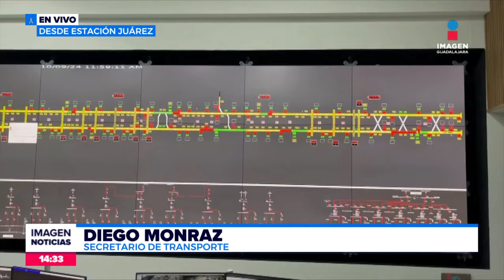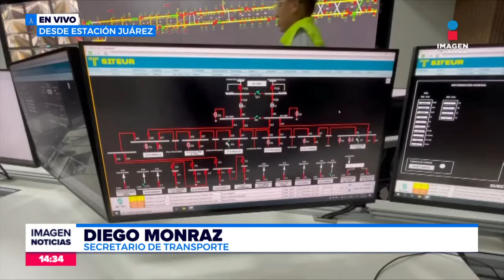Modernizan L1 del Tren Ligero | Noticias GDL con Fabiola Anaya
Se realizaron procesos de modernización en la Línea1 del Tren Ligero en Guadalajara.